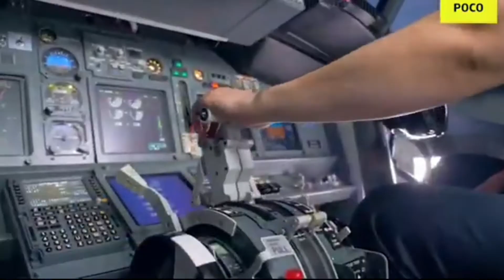Top Best Upcoming July 2021 Smartphone || Gadgets || Smartwatches || TWS || Tv's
Hey Guys

                  Here's a list of Upcoming Top 10 Best Smartphones & Gadgets launches in June 2021 like we do every month but this time bare with me for the delay but next time I will try my best to post a video on time hopefully you'll gave love to this video like always so please

         Help me to make this Channel so I can come such content which I really want to Show on this Channel but it just possible with the support of all of you so Click like/Dislike, Do Share & Considered Subscribe...

NOTE.  If you see any Clip/Photograph that you own that you did not Submit or Give Consent to use, We have likely received false permissions and would be happy to resolve this for you!